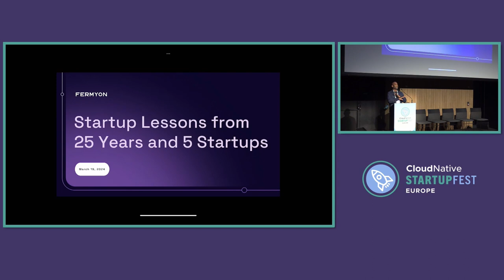Cloud Native StartupFest | Welcome + Opening Remarks, Kelsey Hightower